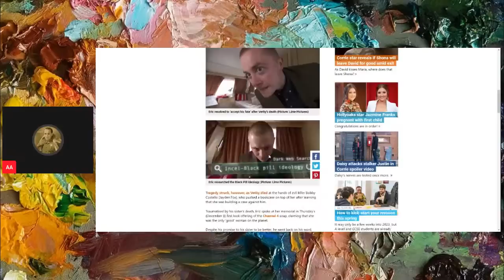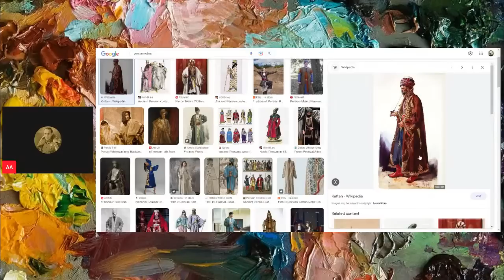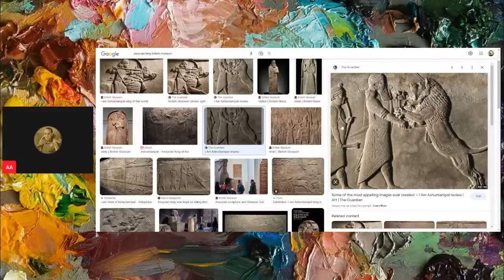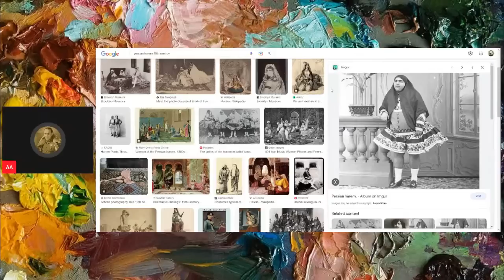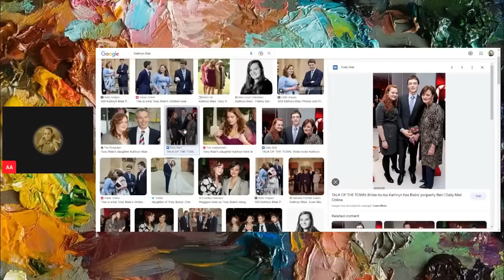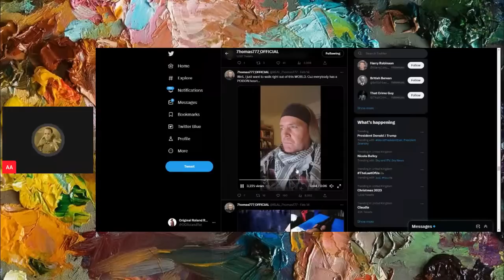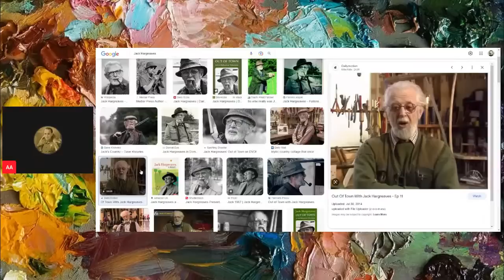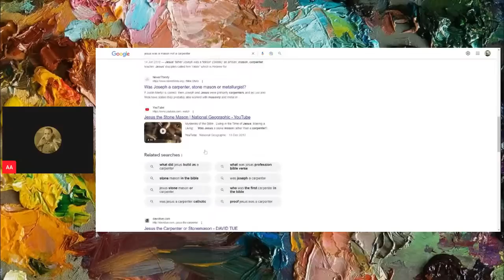The Deepest Lore #112: Q&A and Chatting with Carl Benjamin LIVE FROM THE LODGE!